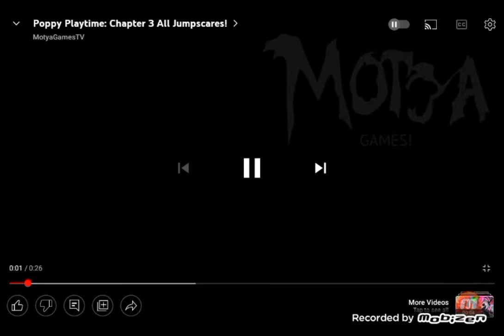playtime chapter 3 trailer and the relation of poppy playtime chapter 3 enjoy best trailer